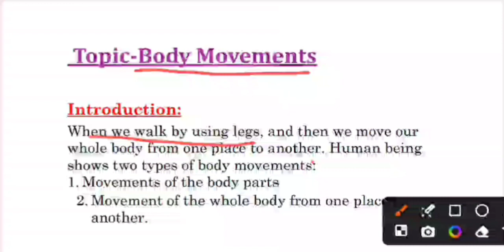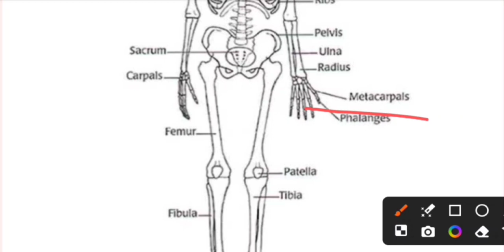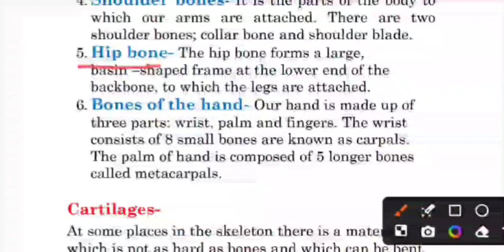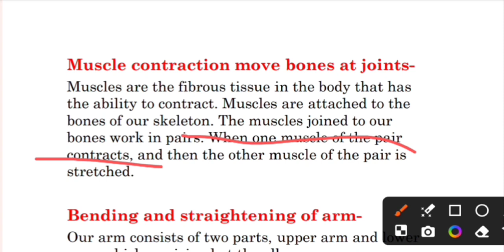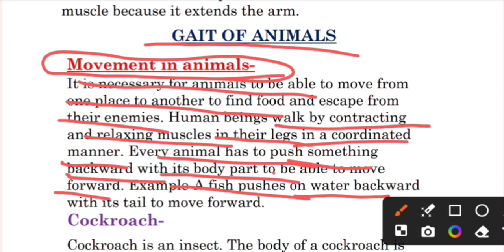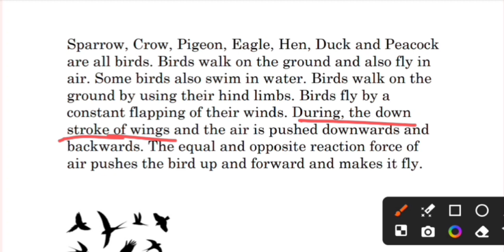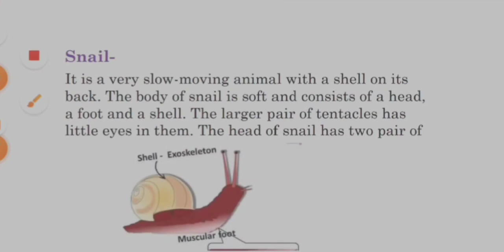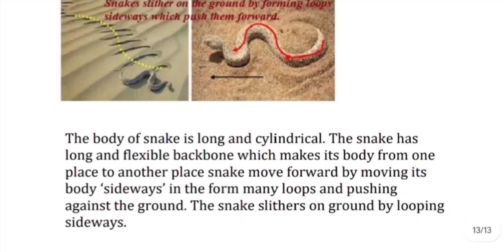Master Body Movements in 20 Minutes! Full Chapter Explained (Easy!) | By Pooja Mishra Ma'am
Master Body Movements in 20 Minutes! Full Chapter Explained (Easy!)

By Pooja Mishra Ma'am

Unlock the secrets of movement in just 20 minutes!

This comprehensive video breaks down the entire chapter on body movements, making it clear and understandable for everyone.  Whether you're a student, athlete, or simply curious about how your body works, this video is for you!

In this video, you'll learn:

- The key components of body movement (bones, muscles, joints)
- Different types of movements (voluntary, involuntary, reflex)
- The role of the nervous system in controlling movement

Don't waste hours struggling to understand complex concepts. Watch this video and become a movement master in no time!